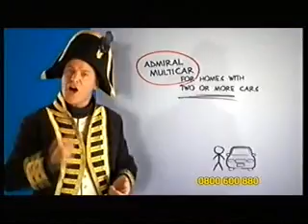Dave Adverts 2009 (61)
Adverts for Lynx, HMV, Carling, McDonald's, Admiral, L'Oreal, McCain.